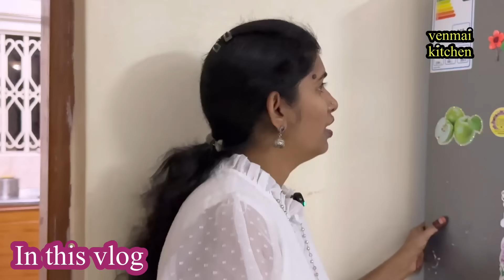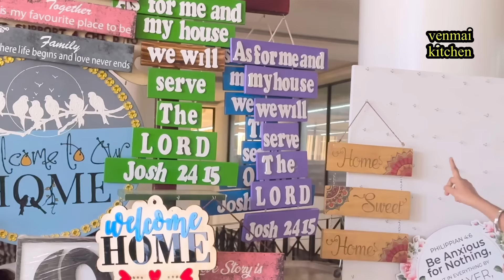💥ஆப்பிரிக்காவில் இந்த வாரம் shopping and special vlog|Africa Tamil travel vlog|Homemade ghee making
Hi friends
In this video we will the famous supermarket in Uganda.

Thanks
 Deepika Kalidoss